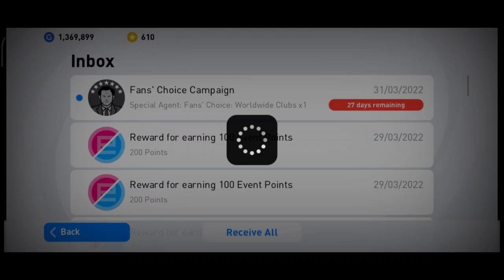Open Pack Fans' Choice : Worldwide Clubs In PES 2021 Mobile 😍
tag : Marcus rashford pes 2021 mobile, Fans choice pes 2021 max rating